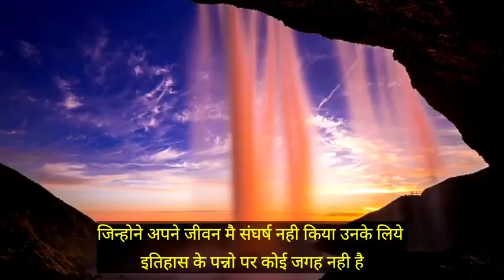सफलता का रहस्य जान ले -Powerful Motivational Video In Hindi